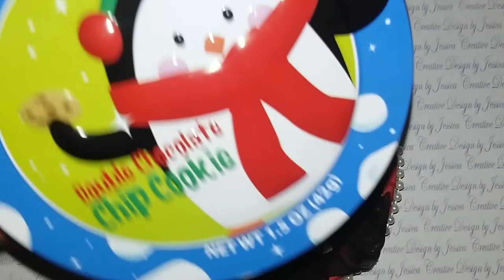RAK IT! Series GIVEAWAY for the week of January 25, 2019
Hello Everyone,
Welcome to R.A.K. IT! This series was created with YOU in my mind. Are you interested in receiving crafty or planner related items? Then this is for YOU!. I have a lot of awesome items in my craftroom that I just have too much of. I have subscriptions and online orders coming in all the time not including my shopping trips... hahaha. and honestly, I just do not have room for everything. So, I decided it's time to destash the items I am not using and items that I have duplicates of and give it away to my crafty and planner friends!

YAY FOR YOU!

OPEN US & INTERNATIONALLY

Rules:
2. Be 18 years of age or older
3. Thumbs Up this video!!!
4. Just leave a message in the comments of what you need/want crafty or planner related and each week one or more people (if available) will be selected as the RAK/giveaway recipient. YAY FOR YOU!

Remember: Winners must be in contact within 30days of this announcement.

Be Blessed